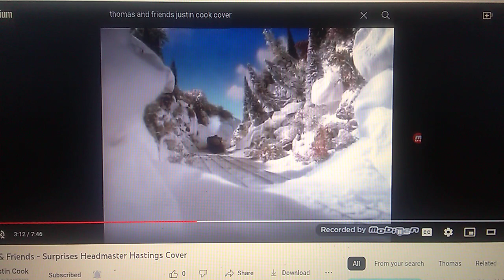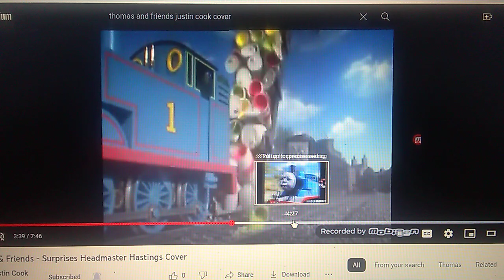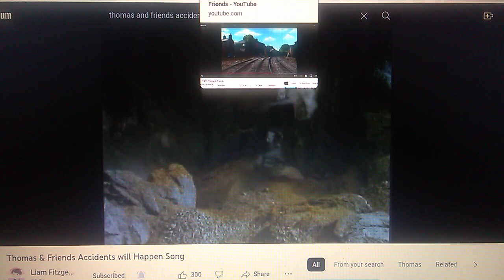Thomas & Friends - Surprises Song (Remake)